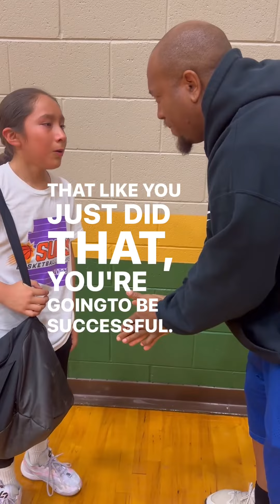You left everything on the floor